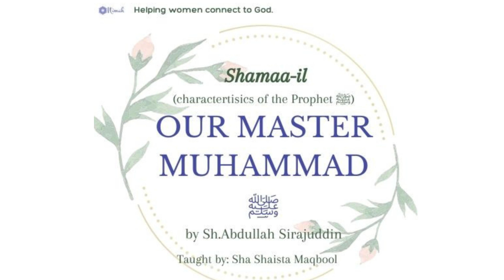His Deep Modesty ﷺ (Part 2) & His Great Dignity and Stateliness ﷺ